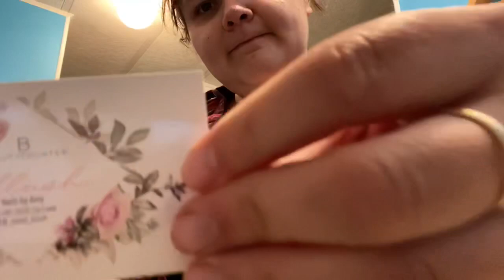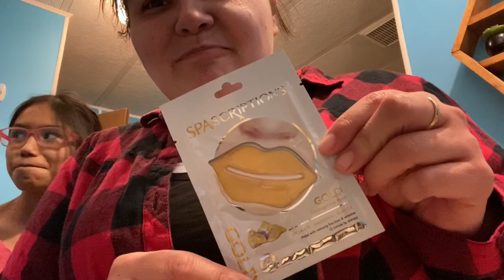Night time face masks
Just some shenanigans with ma kid